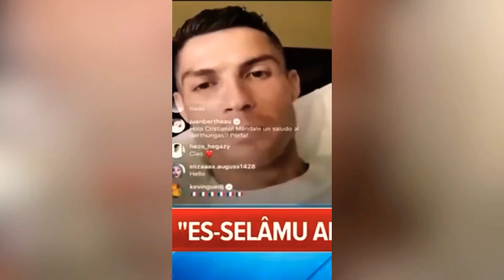C.RONALDO MÜSLÜMANLARA SELAMÜN ALEYKÜM DEDİ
C.RONALDO SELAMÜN ALEYKÜM DEDİ